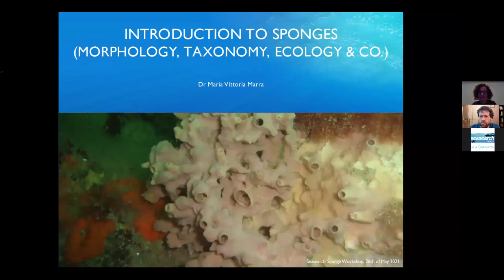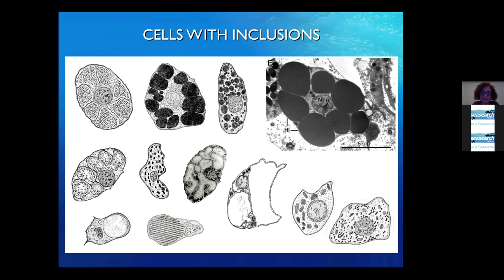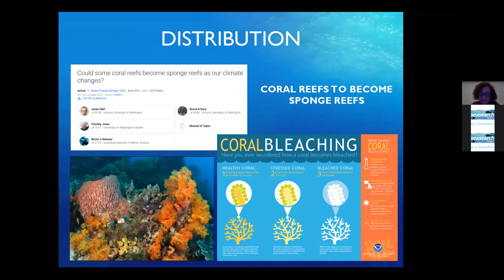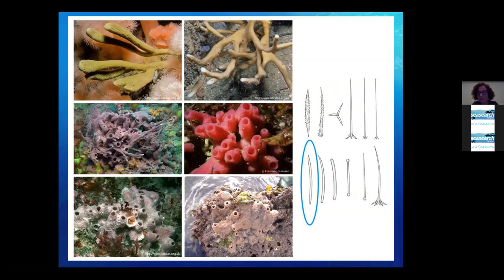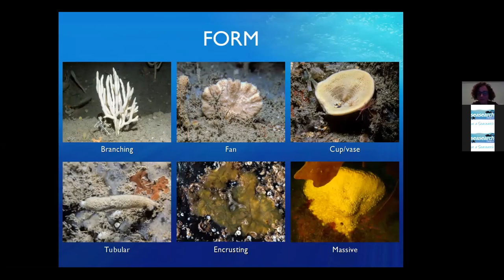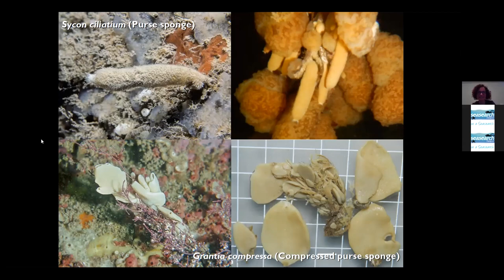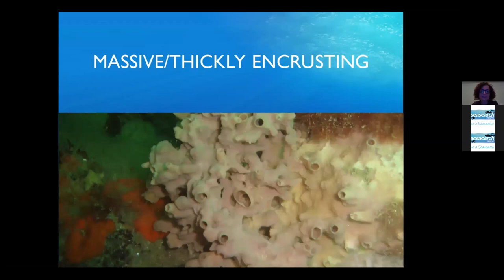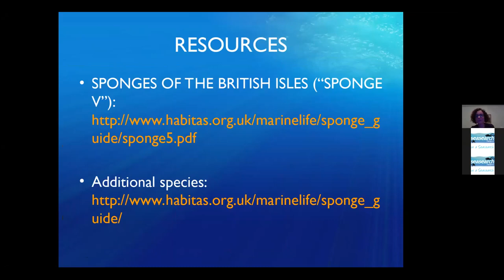Sponge workshop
Dr Maria Vittoria Marra will be presenting this short introduction to sponge identification. Though sponges are one of the most commonly seen species by divers they are extremely under recorded and make up only 8% of Seasearch records in Ireland.

This course is aimed at recorders interested in expanding their knowledge of this under recorded group of marine animals.